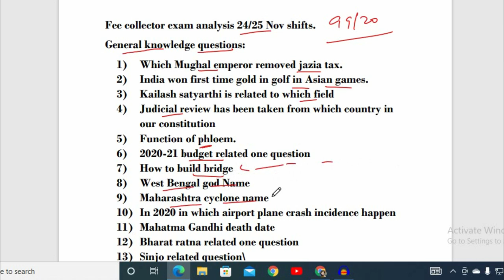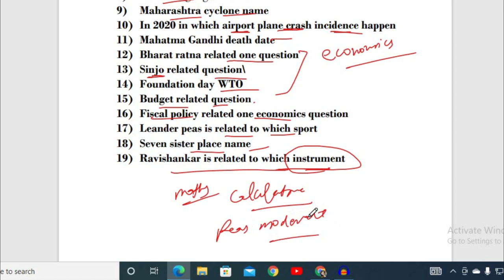Dsssb Fee Collector/ Exam Analysis 2021/Fee Collector Exam Review 2021|Junior Clerk answer key Out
Dsssb Fee Collector/Sub Inspector/Auction Recorder Exam Analysis 2021/Fee Collector Exam Review 2021

Hello guys

This video is basically for Fee collector 99/20 and Junior Clerk Answer key Information.